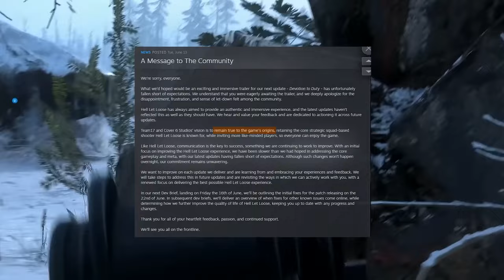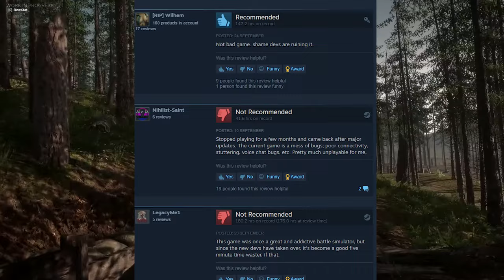The Fate of Hell Let Loose: Decline or Ascend?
There's been a lot of buzz lately around the game from Black Matter and Team17. Let's take a look at the current state of HLL.

Tim Beyer (Editor-in-Chief)
Felix Rauhut (Writer, Editor)

We're eager to assist you in promoting your project.